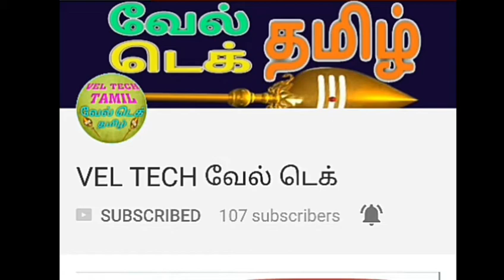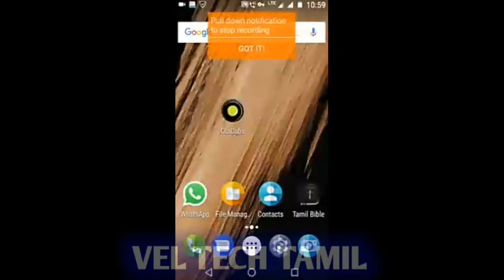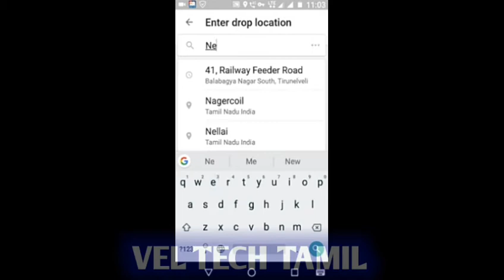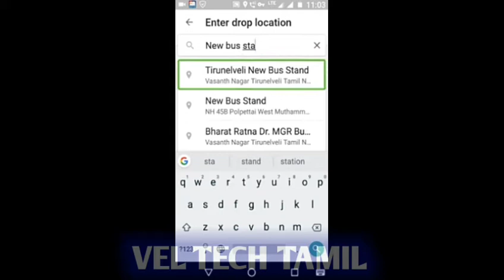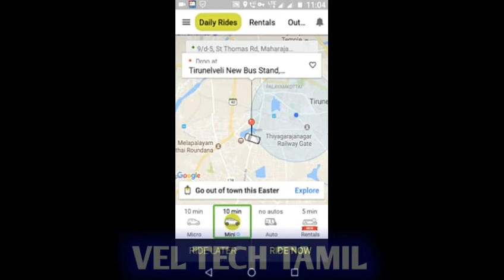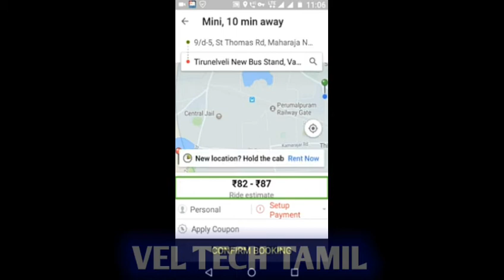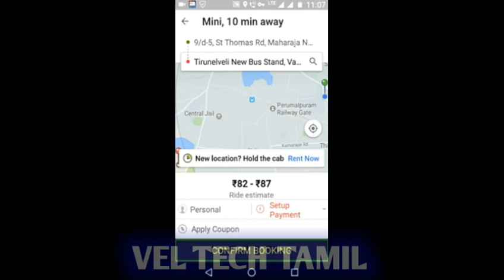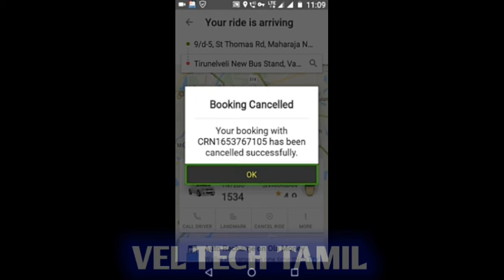How to use olacaps android application tamil tutorials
இணையத்தில் மொபைல் மூலமாக கார், ஆட்டோ, ட்டாக்சி புக் செய்வது எப்படி.